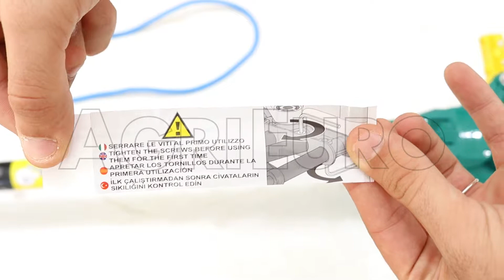Montaje Vareador eléctrico de batería Zanon Falcon AL 200/F y AL 300/F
El vareador Zanon Falcon AL 200/F y AL 300/F son los nuevos modelos de alto rendimiento y muy potente que, gracias también a la pértiga telescópica, aseguran una elevada capacidad de cosecha.

El vareador Zanon Falcon es adecuado para todo tipo de necesidades ya que es versátil y eficiente en cada situación.

Falcon es la versión de nivel doméstico del vareador Karbonium Evo similar con respecto al principio de funcionamiento. El modelo Falcon es versátil, se puede usar en pequeños olivares, pero también en grandes parcelas que requieren un trabajo de cosecha más intensivo.

Lleva 4+4varillas en fibra de carbono de 34 cm, fácil de sustituir. AMPLIO MOVIMIENTO OSCILATORIO patentado: dos brazos hacen un movimiento compuesto muy amplio y gracias a esto las 8 varillas de carbono oscilan para aumentar el rendimiento.

El motor en el cabezal del vareador está aislado así que pueda tener una duración muy larga. Está alimentado por batería de 12 V con sistema de control del esfuerzo del motor. Gracias a la tecnología de bajos consumos eléctricos garantiza un rendimiento elevado. Es muy simple utilizar este modelo y pesa sólo 2,4 Kg, gracias a la pértiga telescópica de aluminio.

El largo total del vareador de aceitunas es de 170-250 cm para la versión AL 200/F y 210-340 cm para la versión AL 300/F.

SE PUEDE UTILIZAR TAMBIÉN PARA LA COSECHA DE AVELLANAS